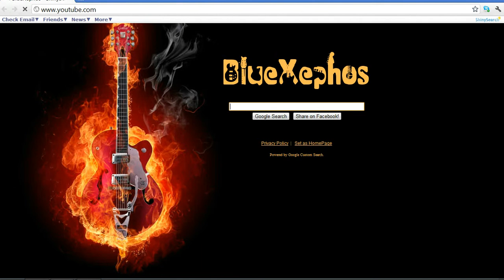Announcement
im back